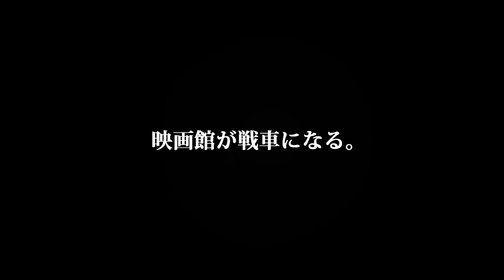「戦車ライド」本予告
「戦車ライド」の関連ニュースはこちら。